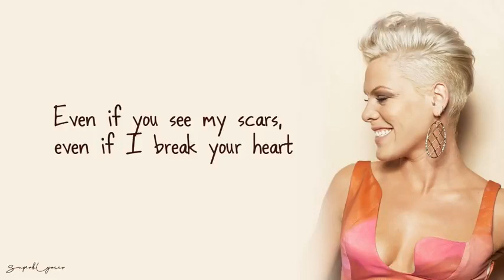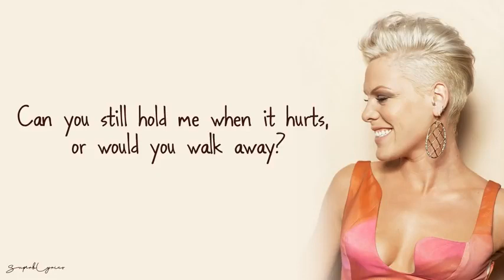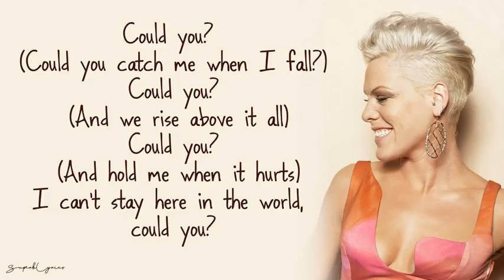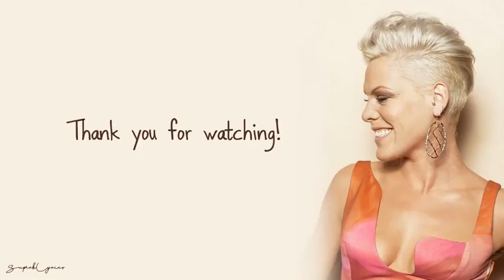Pink - Love Me Anyway (Lyrics) ft. Chris Stapleton